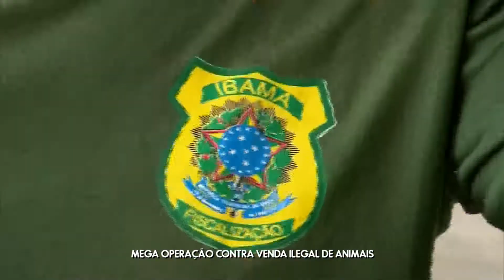Operação flagra criminosos comercializando animais silvestres